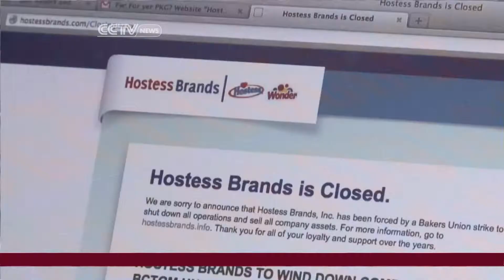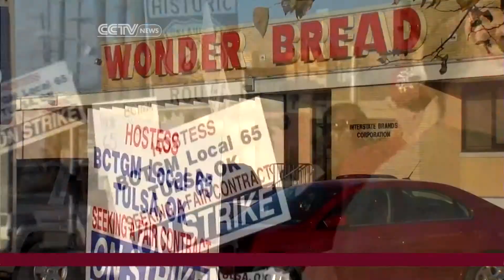Twinkies Make Sweet Comeback with Hostess under New Management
Correspondent Shraysi Tandon reports on the business decisions that have led to the reemergence of Hostess Twinkies on store shelves.